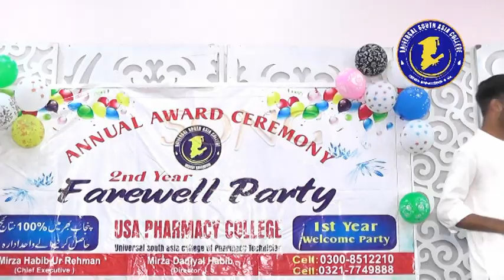SONG | KAASH | Annual Award Ceremony 2021 | USA Pharmacy College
SONG by A Student of Universal South Asia College Of Pharmacy At Annual Award Ceremony 2021

FOR ADMISSION:
(1)Daniyal college of pharmaceutical sciences
near dhulyan chowk main kharian road Dinga
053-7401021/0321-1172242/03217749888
(2)Universal South Asia pharmacy college near cheema chowk phalia road Mandi bahauddin
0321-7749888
(3)USA pharmacy college Gujar khan Near gulyana mor main Gt Road Gujar khan 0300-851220